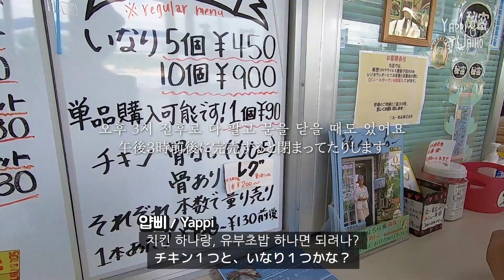오키나와에도 낙지가 있다?! 낙지 낚시에 첫 도전! 산낙지 먹고 말거야!! [한일커플/국제결혼]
한국에 가면 반드시 먹는 산낙지! 낙지 탕탕이!! 불현듯 어느날 먹고싶은 날... 여러분은 없으신가요?
오키나와에도 낙지가 있다는 이야기를 들은 재홋치!
낙지라니!! 낙지라니!!! 바로 잡으러 가자!!

만원짜리 낚시대를 사들고 바다로 간 얍삐와 재호

(영상은 10월 10일, 17일에 촬영되었습니다)

【자기소개】
☆Jaiho☆
한국인 남편, 서울에서 태어나 구미에서 자람, 일본거주 10년차、전 게임 오타쿠
☆Yappi☆
일본인 아내, 전 스튜디어스、도쿄 출생、한국어 공부중

2016년, 일본에서 만나, 2018년 7월에 결혼. 2020년6월에 도쿄에서 오키나와로 이주.